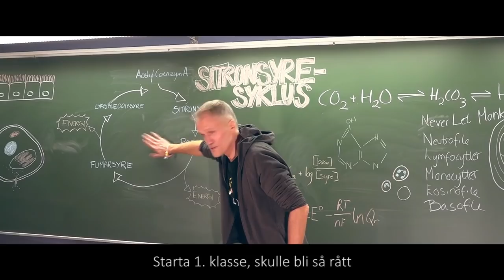MK-12 in the crib (Drop It Like It's Hot) Med school parody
Den årlige musikkvideoen til medisinstudentenes juleball 2017 ved Universitetet i Tromsø.

Foto og redigering: Amar Sunde Singh
Tekst: Edvarda Salomonsen og Sandra Kristiansen
Lyd: Rune Winther feat. Snoop Dogg/Pharell Williams - Drop It Like It's Hot